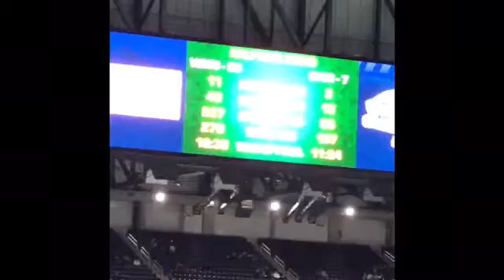Mac championship Western vs Ohio